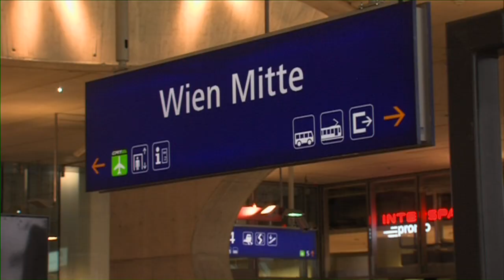Homöopathie — Alternative oder Aberglaube?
Haben Sie schon einmal ein homöopathisches Arzneimittel versucht?

Vermutlich ja, denn die von Samuel Hahnemann 1796 entwickelte Heilmethode erfreut sich heute höchster Beliebtheit. Alleine in Deutschland wurden 2011 mit homöopathischen Arzneimitteln rund 400 Mio. € umgesetzt. Homöopathie gilt heute gemeinhin als "sanfte", nebenwirkungsfreie und ganzheitliche Naturheilkunde und wird von vielen Menschen als echte Alternative oder zumindest als wertvolle Ergänzung zur (evidenzbasierten) Schulmedizin gesehen.

Der allgemeine Grad der Informiertheit über Homöopathie ist indes erstaunlich gering. Viele wissen nicht, dass die Ursubstanzen nicht nur Pflanzen, sondern auch Minerale, Gifte, Exkremente und synthetische Stoffe umfassen. Etwas bekannter ist wiederum, dass in den meisten Homöopathika kein einziges Molekül der Ursubstanz mehr vorhanden ist.

Doch wie soll Homöopathie eigentlich genau funktionieren? Auf welchen Grundannahmen und welchen Wirkprinzipien soll ihre Heilkraft beruhen?  Wurde ihre Wirkung in klinischen Studien je nachgewiesen oder ist sie mittlerweile sogar schon längst widerlegt?

Tatsache ist, dass viele Menschen die Ergebnisse wissenschaftlicher Studien ohnehin wenig kümmert; ÄrztInnen wie PatientInnen sind aufgrund subjektiver positiver Erfahrungen von der Homöopathie überzeugt.

Was hat es also mit diesen subjektvien Erfahrungen auf sich? Oder ist es letztlich einerlei, warum viele den Eindruck haben, dass Homöopathie funktioniert, denn: Wer heilt, hat recht? Birgt diese vorgebliche Heilmethode, die trotz aller Kritik so groß in Mode ist, auch Gefahren? Und muss sich die Schulmedizin ob der großen Nachfrage nicht auch die Frage stellen, was sie verabsäumt hat?

All diese und noch mehr Fragen erörtert Jorit D. Posset mit folgenden Gästen:

Jörg Wipplinger: Zoologe, Medizinjournalist und wissenschaftlicher Projektmitarbeiter am Institut für "Evidenzbasierte Medizin und Klinische Epidemiologie" der Donauuniversität Krems; Schreibt unter anderem für dessen Online Portal "Medizin Transparent"

Pavel Konecny: Facharzt für Urologie in eigener Praxis

Theodor Much: Autor und Dermatologe im Ruhestand; Bis zu seiner Pensionierung Leiter der Hautambulanz im Hanisch-Krankenhaus Wien; Sein neustes Buch ist "Der große Bluff"

Ulrich Berger: u.a. Vorstand des Instituts für "Analytische Volkswirtschaftslehre" an der Wirtschaftsuniversität Wien; Wissenschaftsratsmitglied der GWUP (Gesellschaft zur wissenschaftlichen Untersuchung von Parawissenschaften); Gründungsmitglied der österreichischen GkD (Gesellschaft für kritisches Denken) und  Blogger ("Kritisch gedacht").